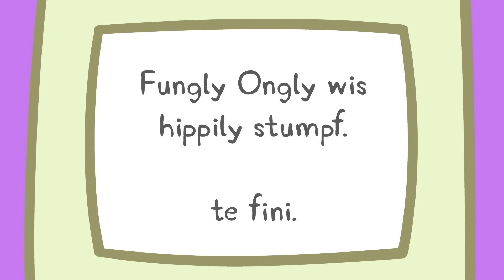Peppa Pig Full Episodes | Mr Bull's New Road | Cartoons for Children